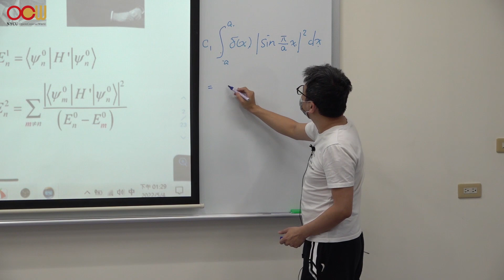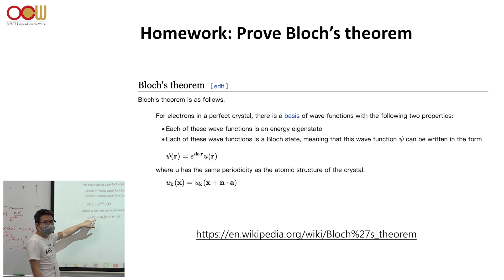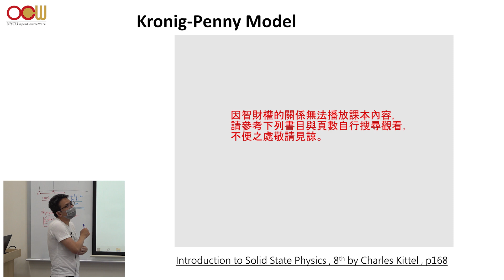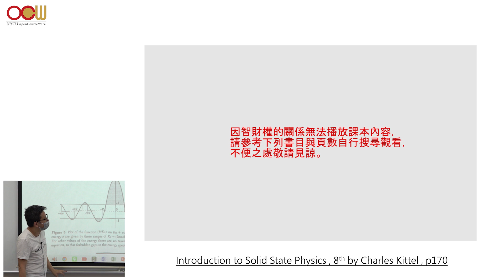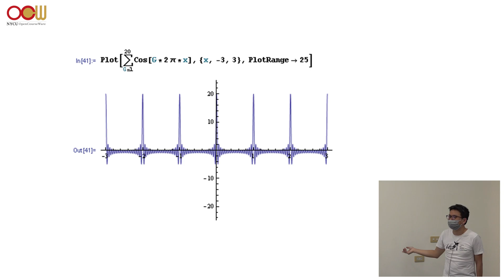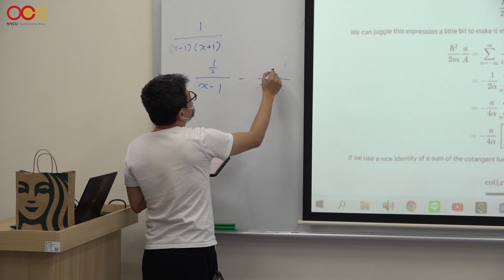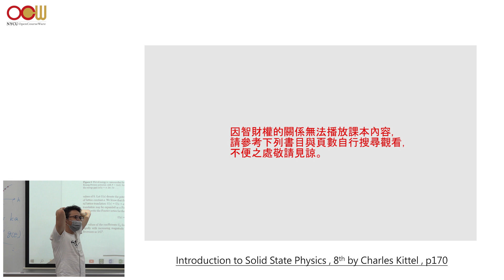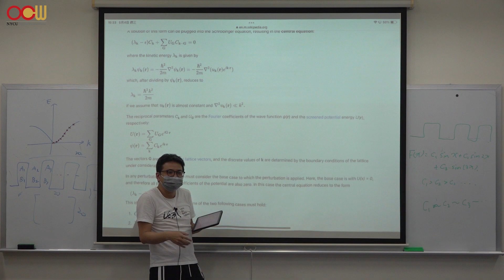固態物理導論 - Ch08 能帶 Energy Bands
授課教師：照明與能源光電研究所 簡靖航老師